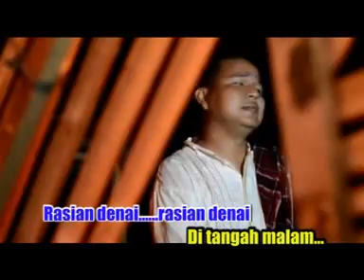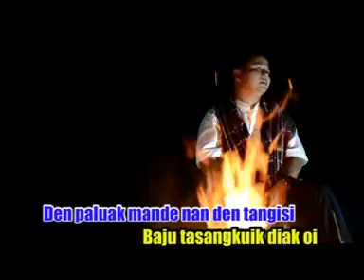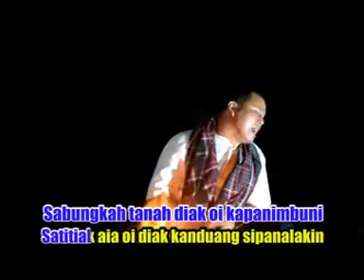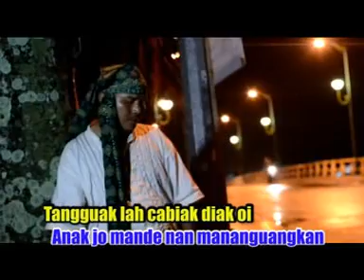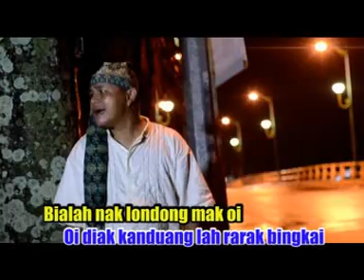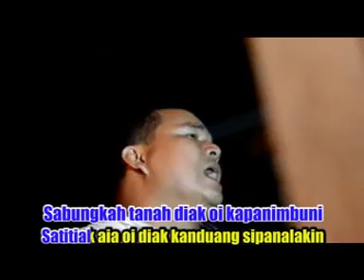Ranof Sikumbang - Buah Rasian (Official Music Video)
Artist       : Ranof Sikumbang
Title         : Buah Rasian
Produksi : Ragel Production